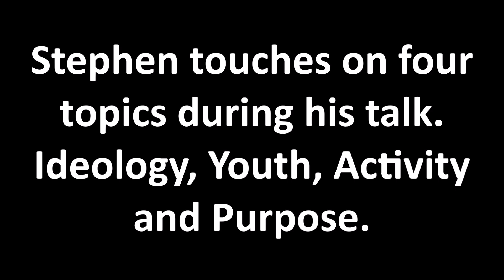Stephen Smith speaks at the British Democrats meeting in Kent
Stephen touches on four topics during his talk. Ideology, Youth, Activity and Purpose.

Or sign up for our free email newsletter via our